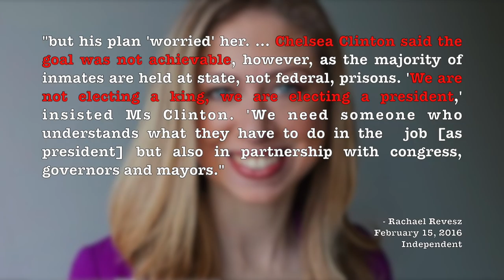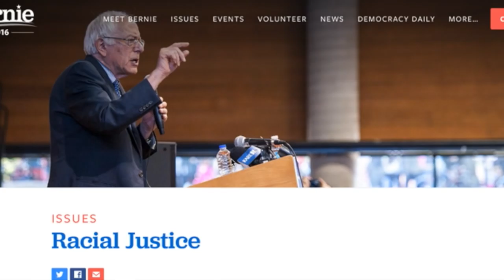Clinton Family Attacks Bernie Sanders & His Supporters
Bill and Chelsea Clinton attacked Bernie Sanders on behalf of Hillary Clinton. Bill Clinton compared Bernie Sanders' supporters to the Tea Party, and Chelsea Clinton called Bernie Sanders' plan to end mass incarceration "worrying," even though her mom has nearly the same exact plan. We breakdown their attacks.